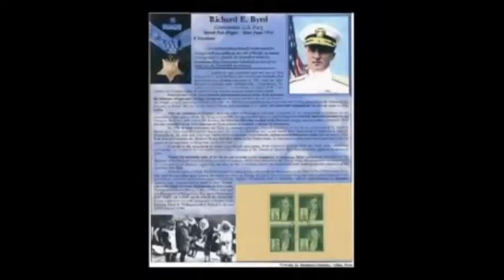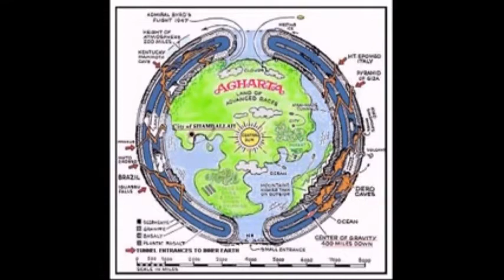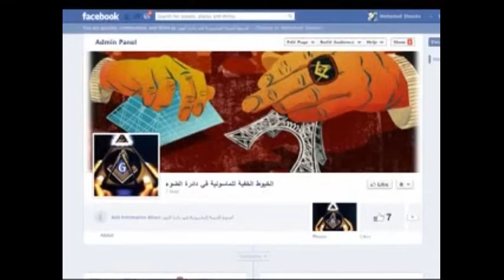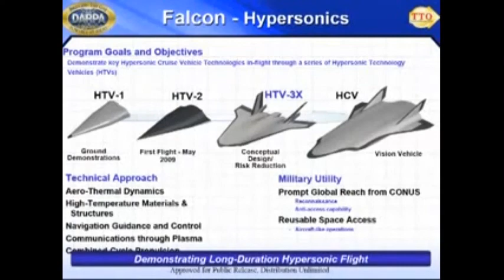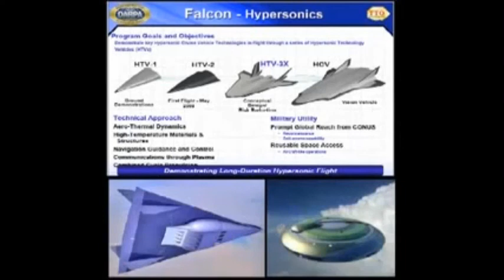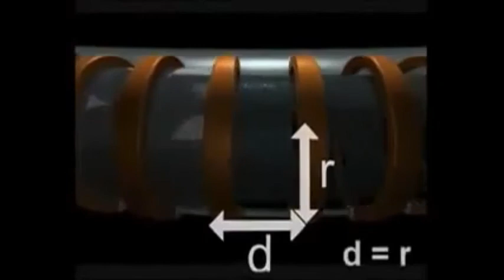الغزو الفضائي و كائنات جوف الأرض.( الحلقة الثانية) د.مايا صبحي متخصصه في الماسونية و علم الفيزياء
أثارت د. مايا صبحي ، طبيبة مصرية حاصلة على درجة الدكتوراه في الفيزياء ، الجدل مؤخرًا بعد ظهورها في مقابلة تلفزيونية ، وكشفت عنها أسرار الماسونية العالمية والقائمين عليها. كما أشارت إلى بعض المعتقدات التي تتعارض مع الدين الإسلامي والعادات والتقاليد العربية،  وأضافت أن الماسونية تهدف إلى الهيمنة والسيطرة الكاملة على العالم.